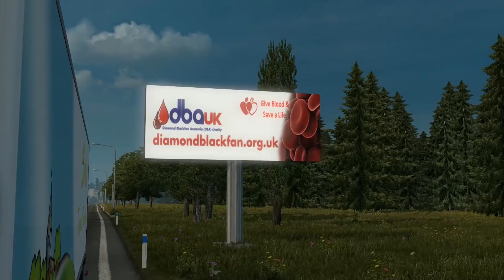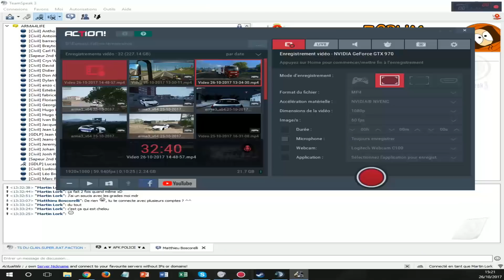[Euro Truck Simulator 2] Episode n°61 : Pack Remorques Chereau V2 by Kriistof + MAN TGA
Musique intro : Cloud 9 - Valesco

MODS UNIQUEMENT DISPO EN SOLO !

L'Équipe de Modération :

Elle est composée de PRODEOD / Jael Egger / dydy / Nerlann / Ugo Garnier / Ewilan956